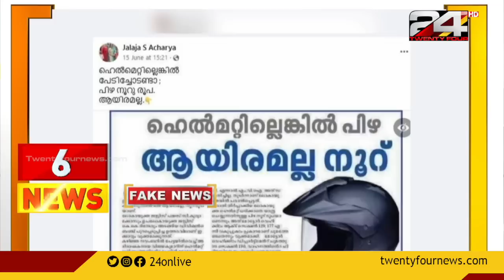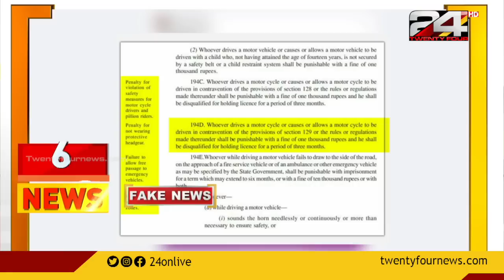100 NEWS | 100 Top News Of The Day | 02 July 2022 | 11:30 PM | 24 News